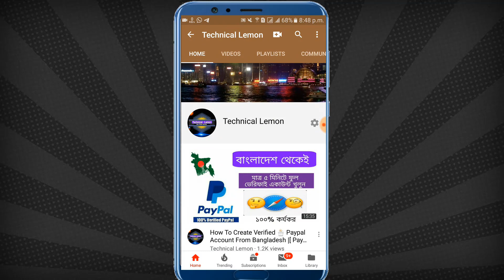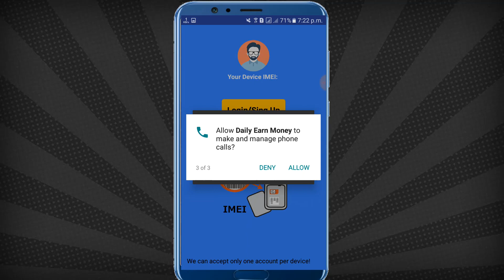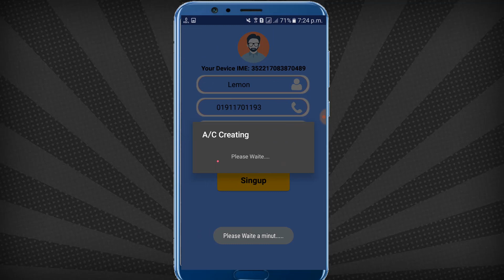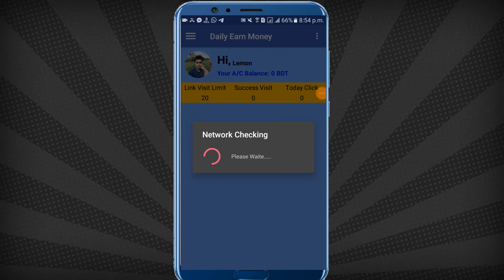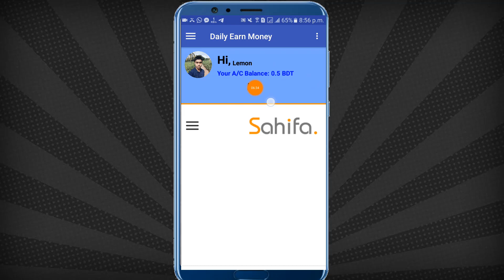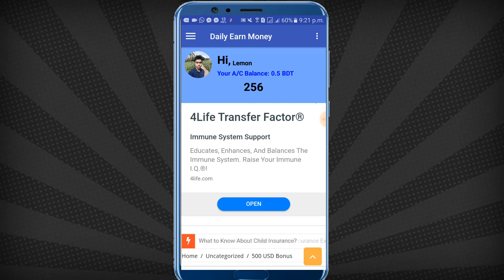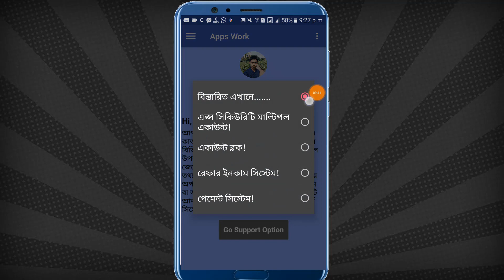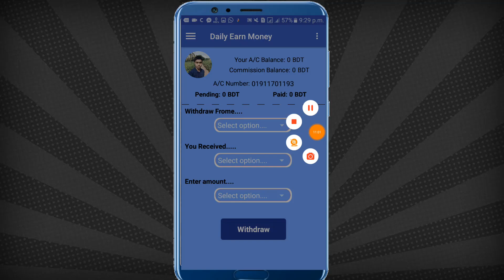এড দেখে প্রতিদিন ১০০৳-২০০ টাকা ইনকাম করুন । প্রতি ক্লিকে পাবেন ৫৳ [ Don"t Miss ]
??bangla tutorial
??Mobile tips

App Link :-

Category